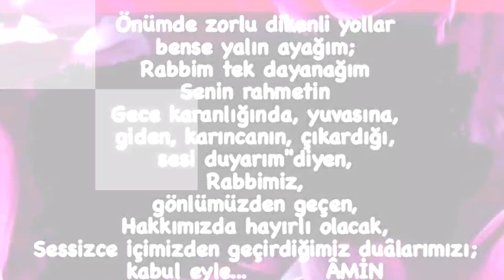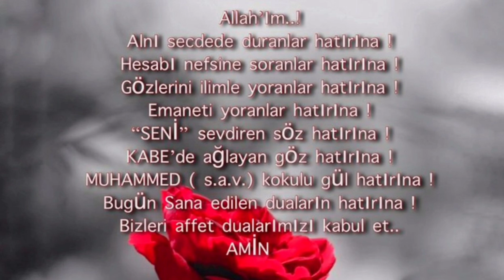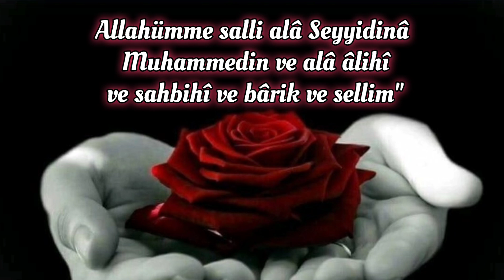EN GÜZEL CUMA MESAJLARI VİDEOLU 🌹 CUMA MESAJI RESİMLİ🌹